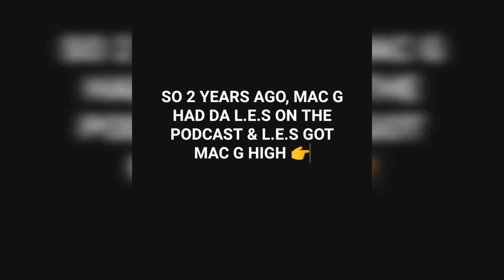says he passed out for 5 hours after smoking with Da L.e.s